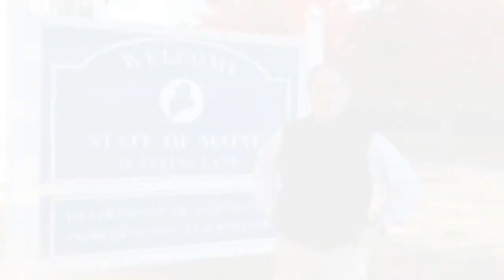The Great Circle Trail on the Nahmakanta Public Reserved Land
Watch this quick 2-minute introduction to Maine's new Great Circle Trail.